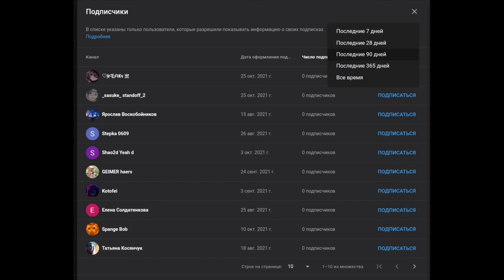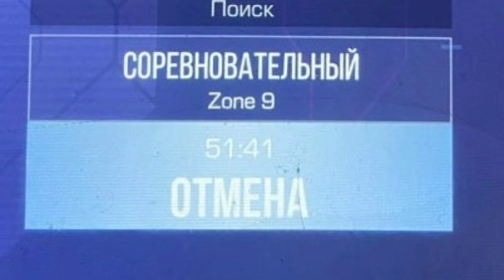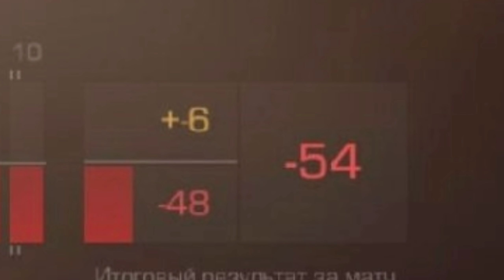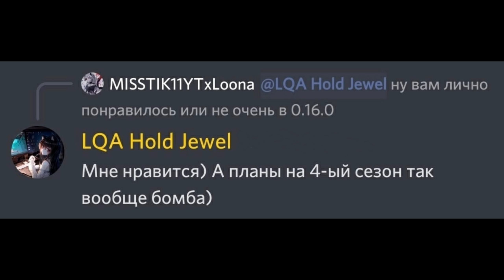ОБНОВЛЕНИЕ 0.18.0 И ЗИМНИЙ 4 СЕЗОН В STANDOFF 2